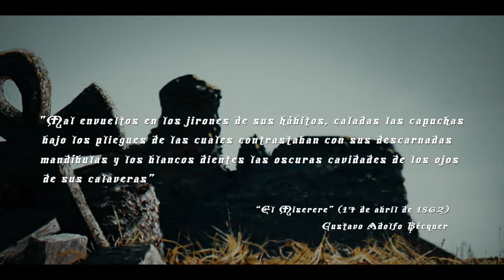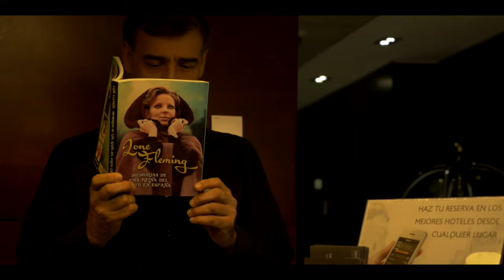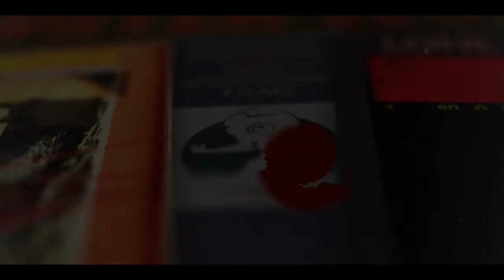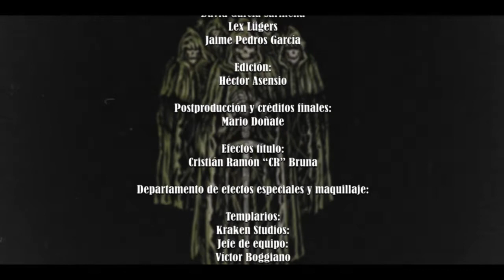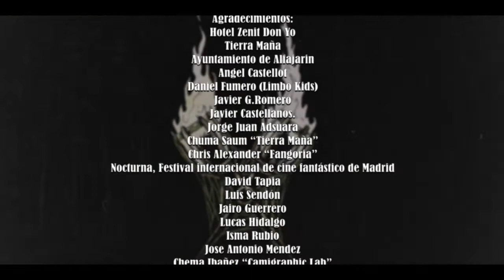CORTOMETRAJE "EL ÚLTIMO GUIÓN" VERSIÓN DEL DIRECTOR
Cortometraje "El último guión" en su edición remontada. Protagonizado por Lone Fleming, José Lifante, Marian Salgado, Antonio Mayans y  Sandra Alberti.
Sinopsis:
La actriz Lone Fleming , reconocida por su interpretación en la película “La noche del terror ciego”y otros títulos hoy míticos del cine de terror de los 70 en España, acaba de presentar sus memorias, “Recuerdos de una reina del grito”. Los fans del genero la admiran pero Lone guarda un secreto que le atormenta desde hace unos días.  Por las noches sufre unas terribles pesadillas en las cuales aquellos caballeros Templarios zombies, protagonistas de aquellas películas que interpreto dirigidas por Amando de Ossorio, regresan para atormentarla con el propósito de acabar con su vida. Ella achaca el hecho de las pesadillas a un guión que llego a su casa en un sobre sin remitente. En su interior encontró un viejo manuscrito escrito por el director Amando de Ossorio, en su portada rezaba “El Necronomicon de los Templarios”. Las pesadillas no han hecho mas que empezar.
Puede que este sea el ultimo guion para Lone Fleming.